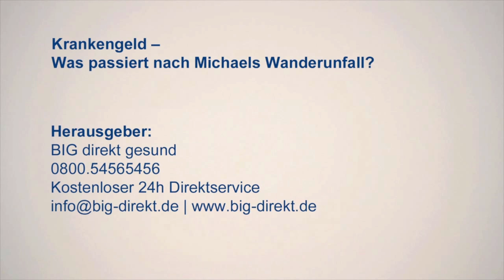Krankengeld - Versorgung auch bei längerer Krankheit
Bereits kleine Unfälle können uns sehr schnell aus der Bahn werfen. Wie bekommt man Krankengeld und was muss man dafür tun? Was passiert nach Michaels Wanderunfall? Wieviel Geld steht ihm danach zu? Vor allem, wenn man monatelang ausfällt. Was muss man beachten, um weiterhin Krankengeld zu bekommen?